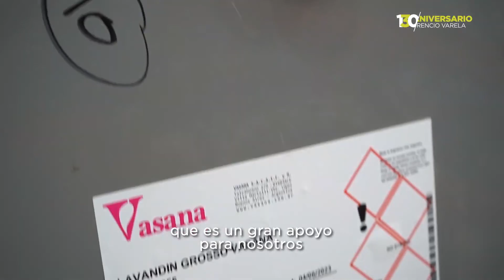BardoTeatro: Programa Nº 12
Como todos los sábados desde las 16 hs, la Radio Municipal de Florencio Varela te acerca la propuesta del equipo de la Dirección de Teatro, perteneciente a Cultura de Florencio Varela. En esta ocasión, te invitamos a que disfrutes el nuevo capítulo de BardoTeatro. ¡Está muy bueno!